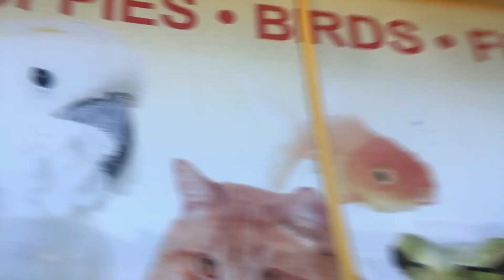GETTING PET MICE || How To Get Pet Mice When You're Under 18